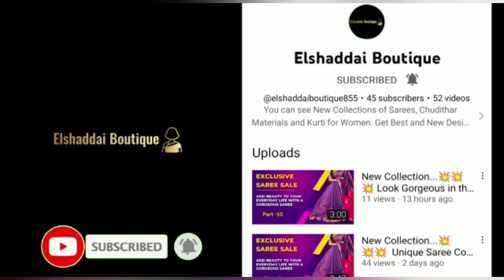Pure Handloom Kanchipuram Sarees || Elegant Sarees For Elegant You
Pure Handloom Kanchipuram big border sarees with small buttas with rich pallu  and blouse…..

Double warp